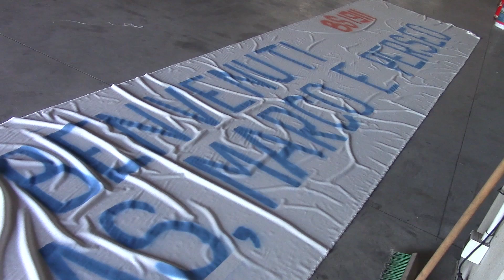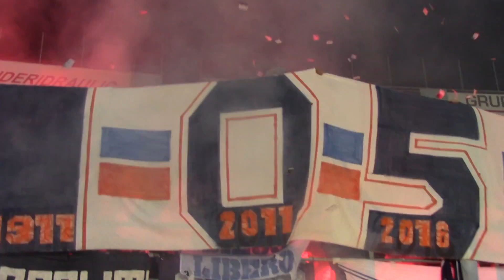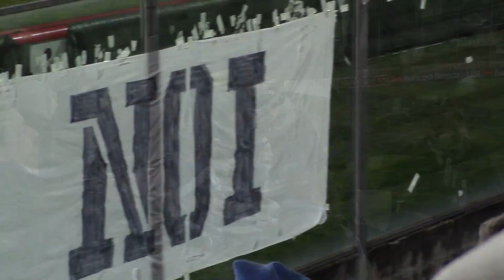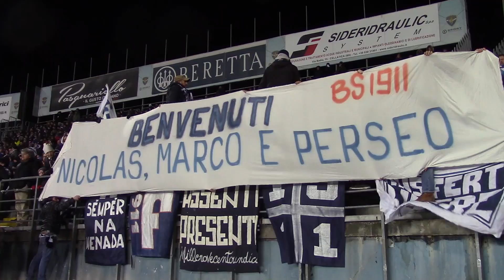Brescia 1911 vs Cesena - Campionato 2015/2016 - Dodicesimo in Campo - Primo Tempo - Servizio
Brescia 1911 vs Cesena - Campionato 2015/2016 - "Dodicesimo in Campo - Primo Tempo"
La partita vissuta sugli spalti con la splendida coreografia

“Dodicesimo in Campo”: trasmissione anticonformista di aggregazione, di contro-informazione e di libertà d'espressione. Non tesserata, non autorizzata e non in vendita!

Dodicesimo in Campo: “La voce dei tifosi, la forza della passione” - Ogni lunedì sera in diretta su RTBnetwork dalle 20.30 alle 22.00 sul canale 72 digitale terrestre
In replica sullo stesso canale il martedì alle ore 23.00 e il mercoledì alle ore 15.30

Puoi vedere “Dodicesimo in Campo - Primo Tempo” sul canale digitale 72 di RTB, oppure in diretta streaming al seguente

Sarà possibile rivedere ogni puntata tramite il canale Youtube di "Dodicesimo in Campo"

Mercoledì 16 settembre 2015 torna “Dodicesimo in Campo - Secondo Tempo” - Campionato 2015/2016

Anche quest'anno, dopo il successo del “Primo Tempo”, Dodicesimo in Campo raddoppia e vi aspetta a Seilatv (canale 216 digitale terrestre) con “Dodicesimo in Campo - Secondo Tempo”, ogni mercoledì ore 20.45
In replica: giovedì ore 13.30 e 22.30; venerdì ore 9.30

Seilatv: digitale terrestre, canale 216 per tutta la Lombardia